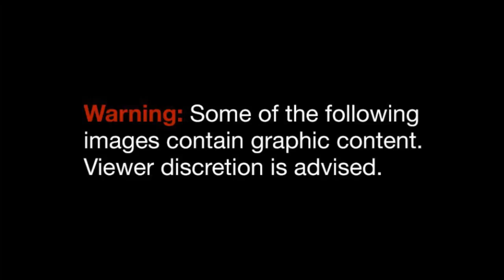Devil I love my snakes like my children!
watch this hot news Devil love like his children